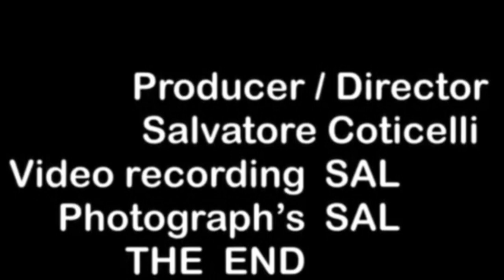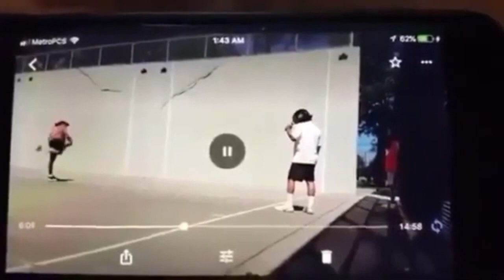December 28, 2023